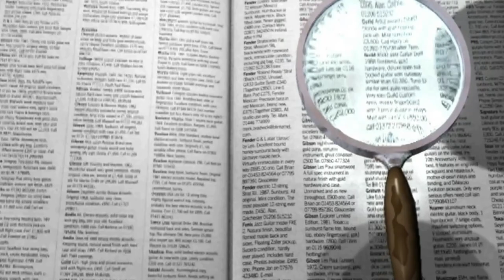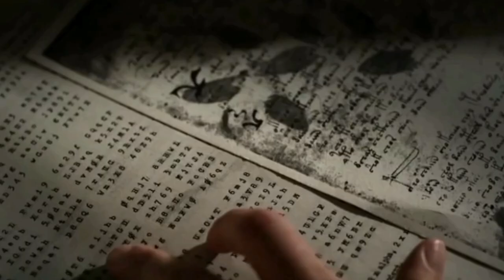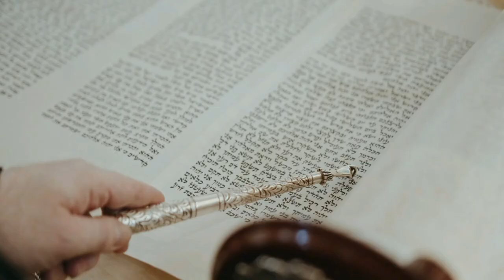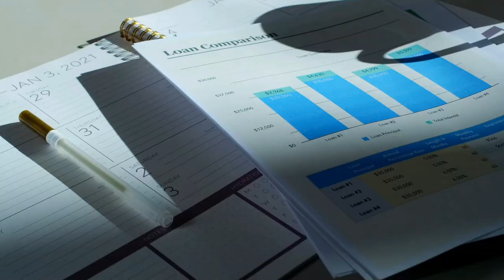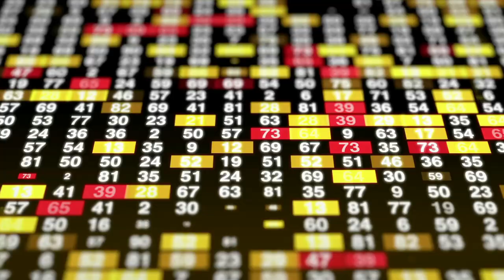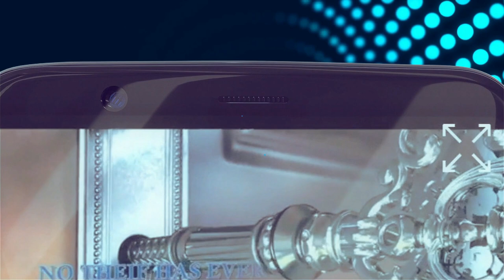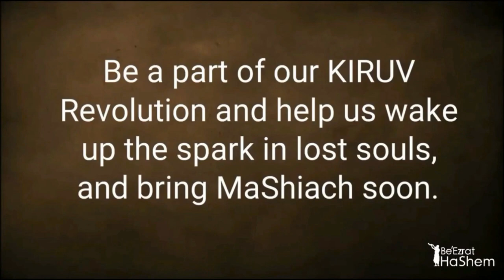How Could 2.5 Billion Christians Be Wrong? (A BeEzrat HaShem film)